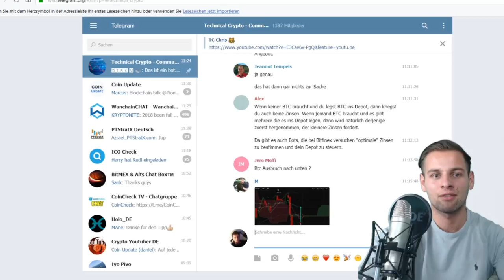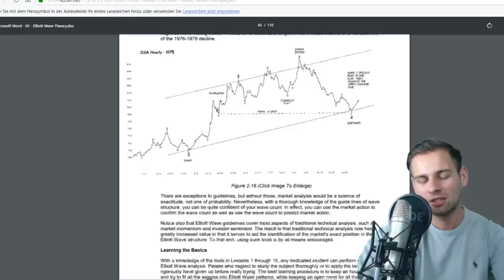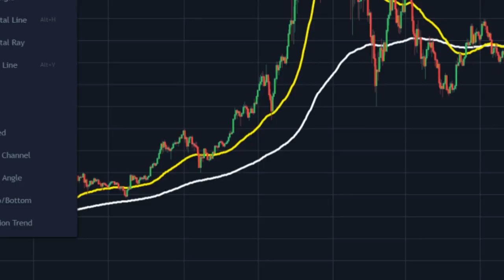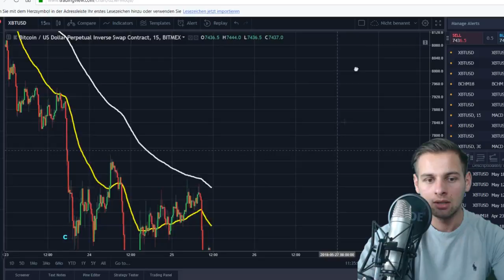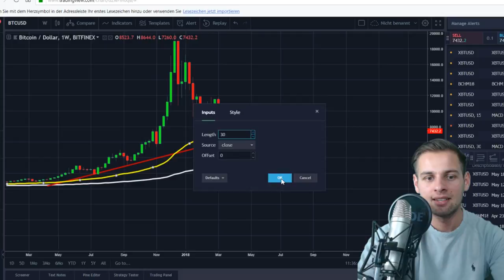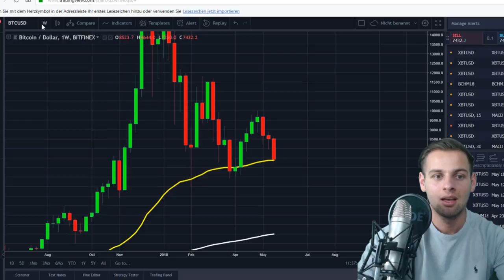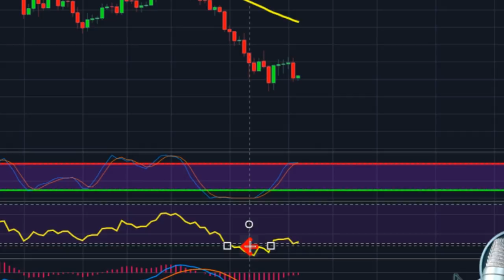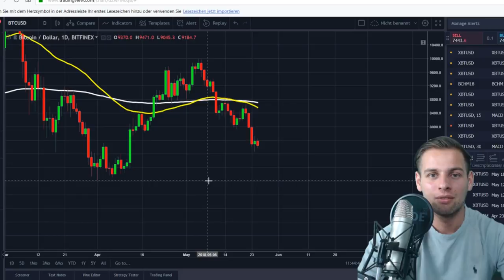BITCOIN ERREICHT KRITISCHEN PUNKT - Krypto Update Analyse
Bitcoins und Altcoins massiv am bluten! Wo endet die Talfahrt?